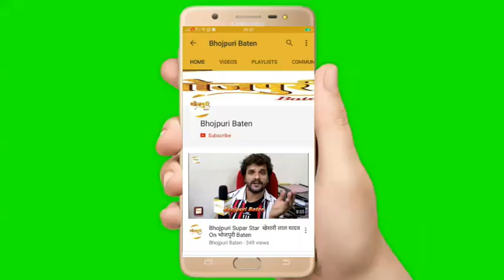Loksabha Election 2019 | Director Raju Chouhan